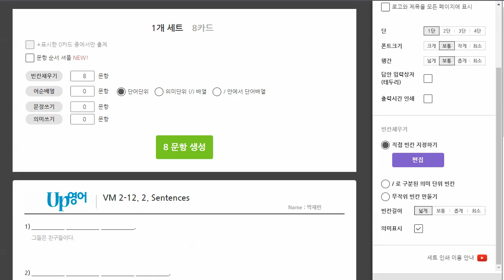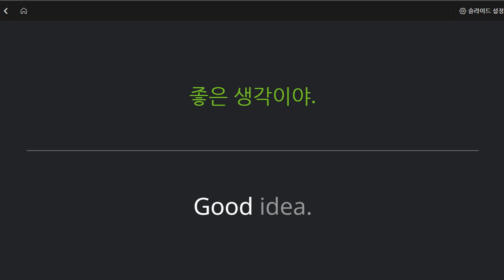신혜원 2021 12 20 기초회화 성취도 95